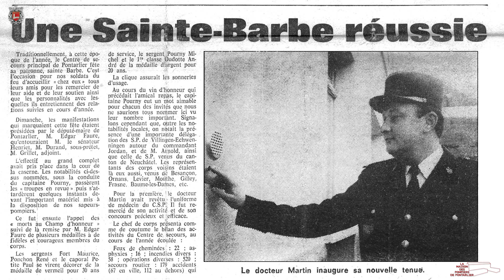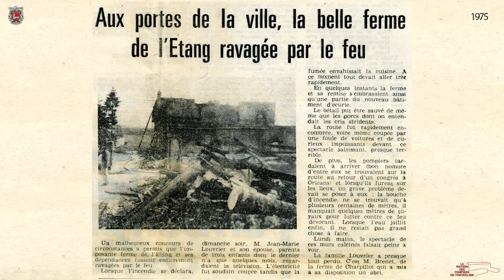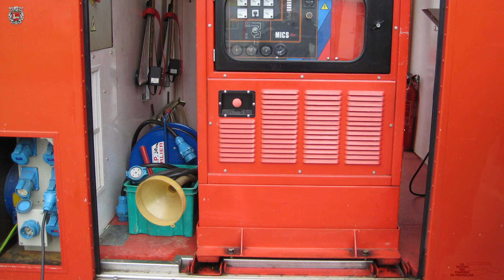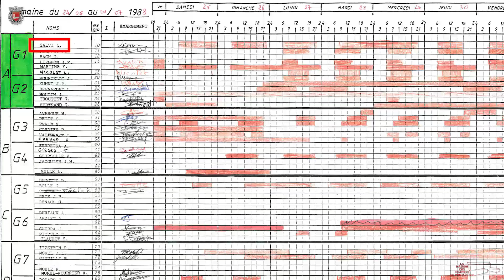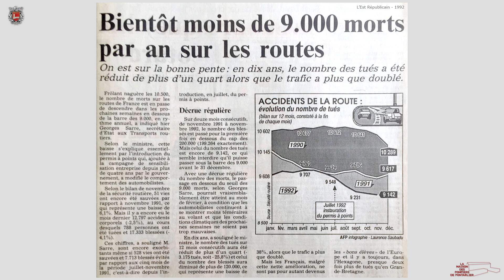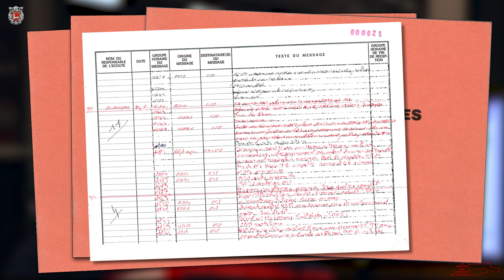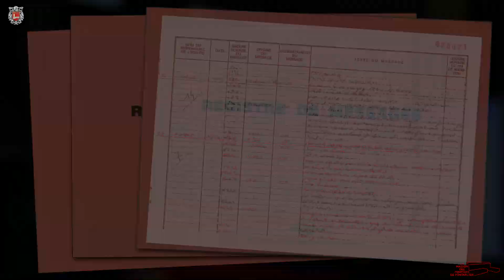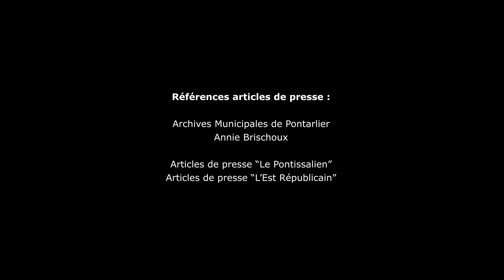La maison des Pompiers de Pontarlier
Documentaire de 83 minutes sur l'ancienne caserne des Sapeurs-Pompiers de Pontarlier. 19 soldats du feu racontent leur quotidien !